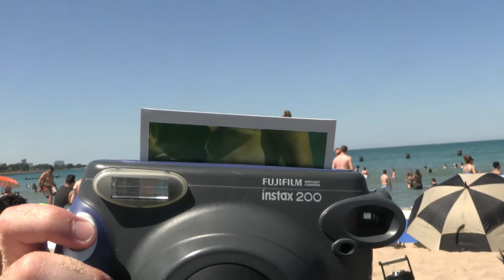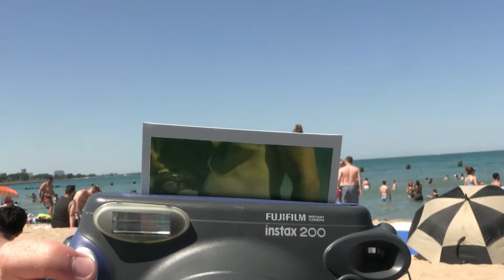Just Laughs | Picture Fail | Zoom in picture on my BIG BELLY(PRANK!) | Best Pranks | Funny Pranks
Today at the Beach, I found out what people really think of my Beach Body!  I am a Total Fat-ass!  I guess I need to do a few more sit-ups. 😂  Reality is a Bitch!  You are not going to believe how I found out! We hope you enjoy! 😂 Just Laughs.

Just Laughs.

Trying To Sell My HORRIBLE Painting To Strangers! Crypto Girl buys New Tesla with DogeCoin & Bitcoin Investment | Just Laughs | Crypto News

A place to get away from the stress of Life!
Enjoy one another and Laugh at ourselves!